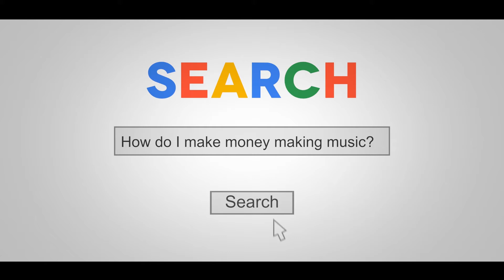Ultimate Music Business Summit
Music Lessons like no other! We help you to learn fast, with a deeper understanding, to a higher performance level. Our YouTube channel is full of tips and tricks on how to maximise your musical progress. We often feature performances from our students, teachers and collaborators.
Presto Music School is the UK's leading modern music education specialist. We have schools across the North West (UK) and teach remotely using our own unique mix of 1to1 tuition via video link mixed with our huge library of resource videos.
We release our content several times a week , including:
Guitar on Thursday
Piano on Sunday